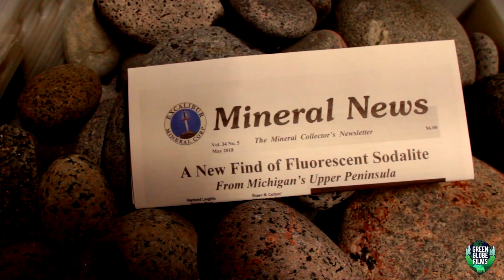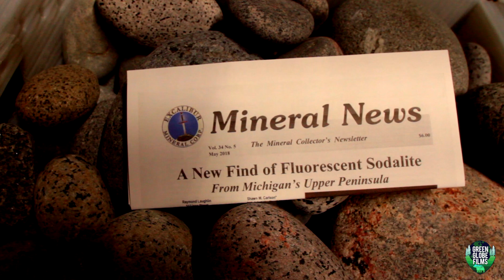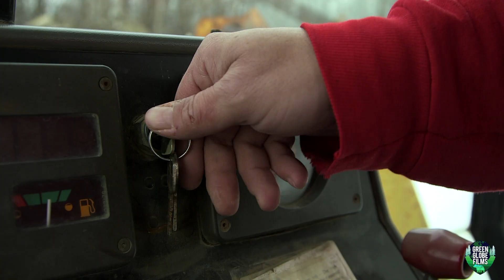Yooperlites, The 386th mineral discovered in Michigan.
Filmmaker and photographer Coulter Stuart from Green Globe Films and photographer Doug Julian take a trip to Brimley in Michigans upper peninsula to meet Erik Rintamaki.
In 2017 Erik discovered glowing rocks on the shore of Lake Superior. They were the 386th mineral discovered in Michigan, He named them Yooperlites.
GreenGlobFilms.com